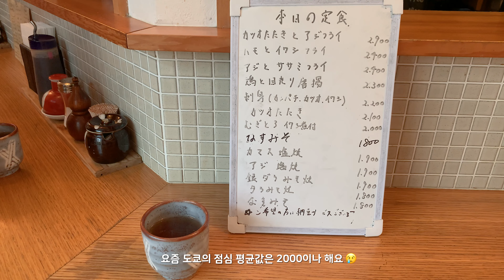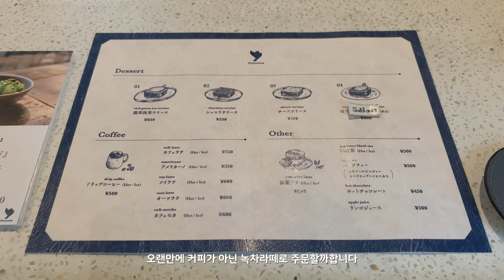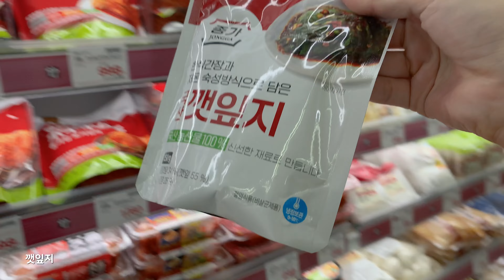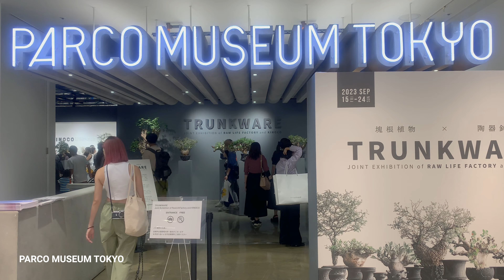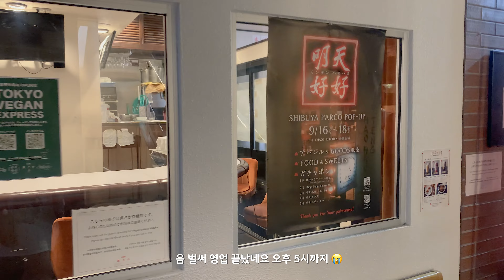도쿄 브이로그 / 이케부쿠로 Chanoma에서 막차라떼 사먹고, 9월 도쿄 여기저기서 열리는 마츠리 구경하는 일상 Tokyo Vlog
오늘은 평범한 도쿄 일상으로 돌아왔어요

🎵Music

05:31

13:19

15:09